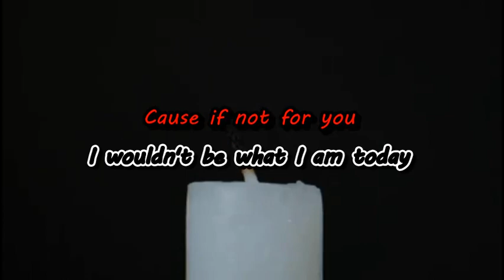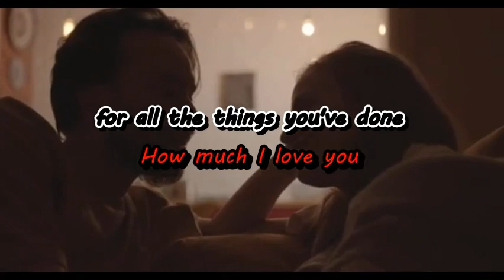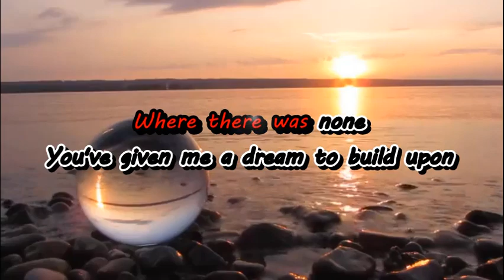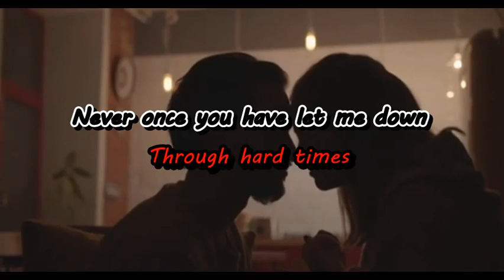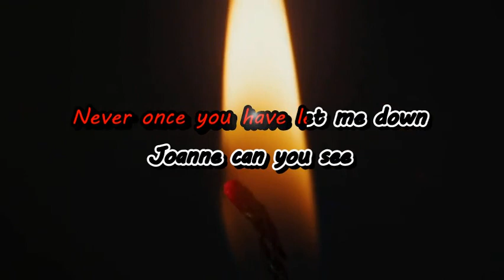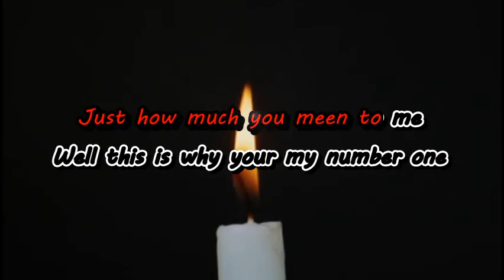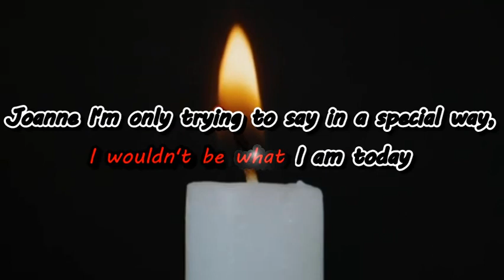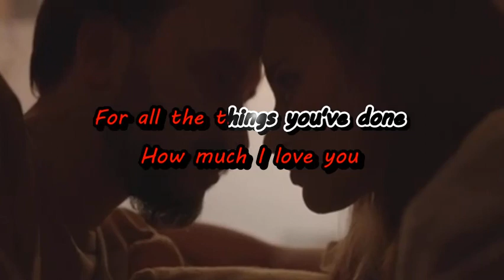Lee Marlow - Joanne (karaoke)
Karaoke video in the style of Lee Marlow.
If you enjoy my content, please consider buying me